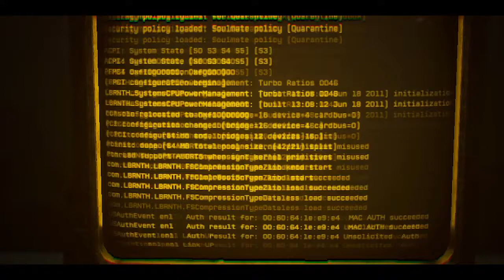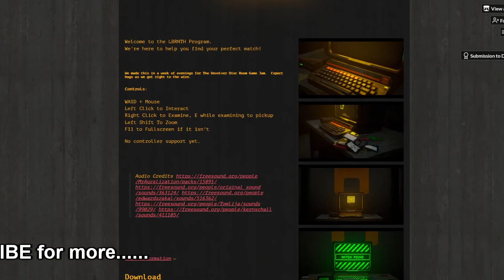"Finding my match..." || Terminal [No Commentary]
"One of these floppies has to have them on it. My soul mate I've searched and searched... now I can have you as soon as I figure out which one you are..."

Terminal is a game that was made for the Disc Room Game Jam. This terminal apparently holds the secrets to my soul mate huh... then you look around and see all the floppies lol. This game is nice and sweet, keep it up.